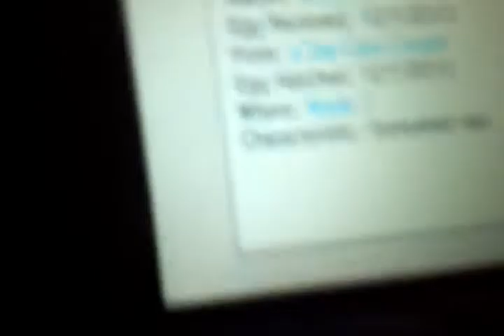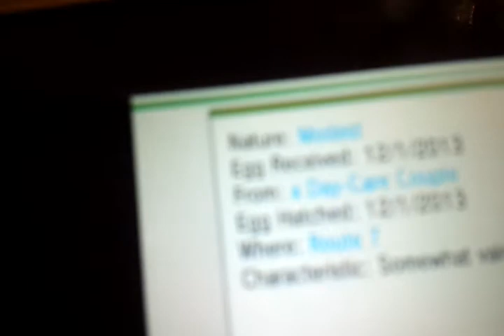Pokemon XY- Shiny Evee after 141 Eggs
I am proud of myself. This is the first I've really managed to work hard and get the pokemon I wanted. After hours of breeding and hearing route 7 music constantly, today I finally got a shiny evee. =w= I recorded this after it hatched. I used the masuda method which I used in BW before (by accident) and got a shiny bagon. This time I used the same method purposely for a shiny evee. Was it worth it...yes.

Anyway, not trading up this evee, so don't ask. But I do have 141 modest natured evees if you want one. :P